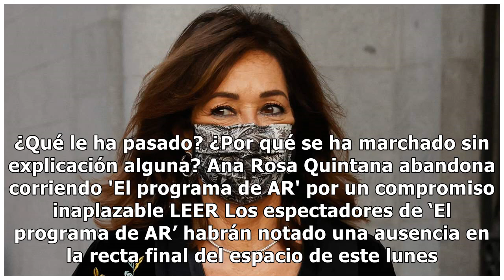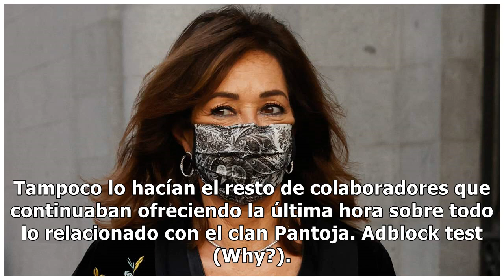Joaquín Prat abandona, sin explicación alguna, su puesto en ‘El programa de AR’